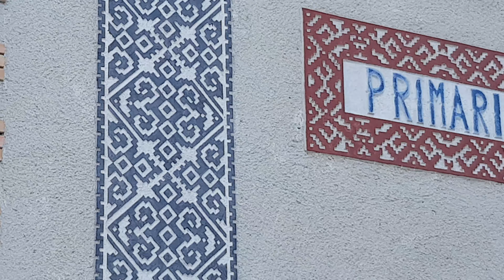Primăria Ciocănești Suceava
Bine ai venit pe canalul de youtube Publicăm videoclipuri noi în fiecare săptămână pe canalul nostru Youtube, așa că nu uita să te abonezi!